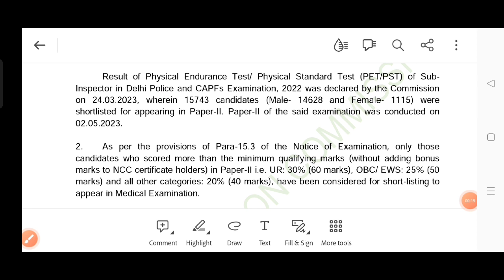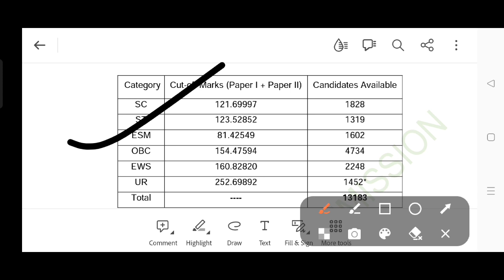SSC CPO paper 2 result/SSC CPO paper 2 cut off marks 2022/SSC CPO result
SSC CPO mains cut off marks 2022/SSC CPO final cut off marks/SSC CPO cut off marks 2022#ssccpo
SSC CPO Final Expected cut off 2022 | CPO Mains Answer Key 2023 | SSC CPO Expected Cut off 2022 💥